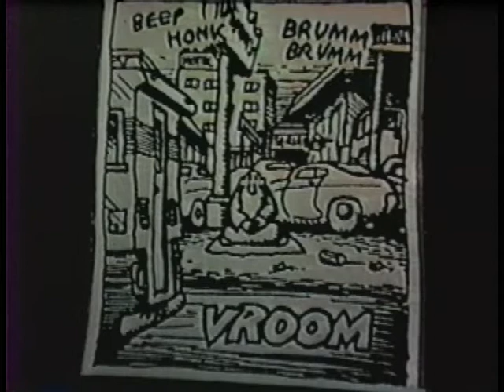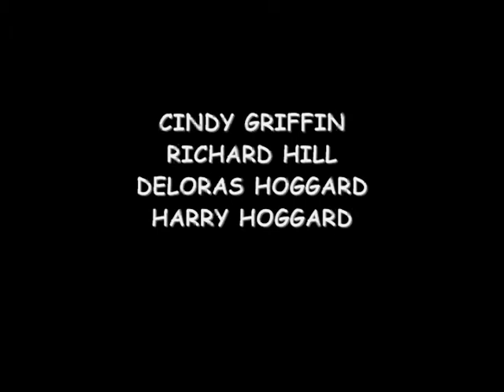R CRUMB COMIX ( Full Show) Act 2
Here is the second act of the most famous ( or Most Infamous) of all the Hip Pocket Theatre Shows, based on the works of Robert Crumb and endorsed by him ( watch for his cameo appearance at the final credits).

WARNING: This video contains some Hightly Inflamitory Language and Sexual Situations...but it's all in Good Clean Fun!